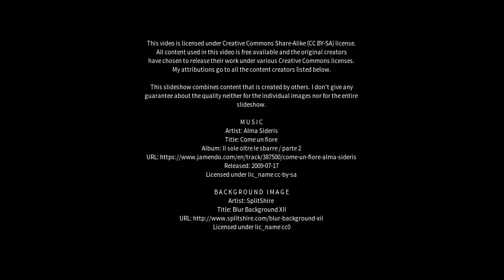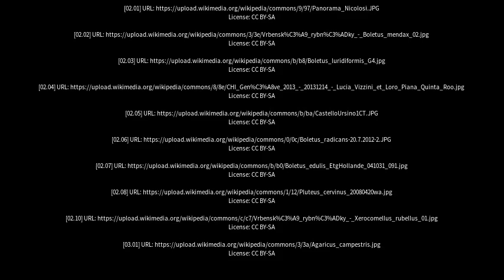Best places to visit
Best places to visit - Vizzini (Italy) Best places to visit - Slideshows from all over the world - City trips, nature pictures, etc.